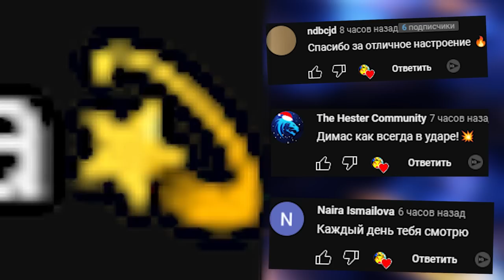АНИМАТРОНИКИ ПУГАЮТ ОХРАННИКА FNAF 7 COOP ► Garry's Mod